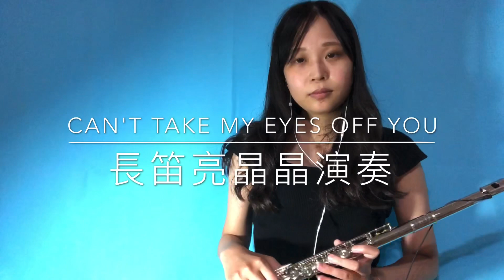can't take my eyes off you flute cover by 長笛亮晶晶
can't take my eyes off you#flute